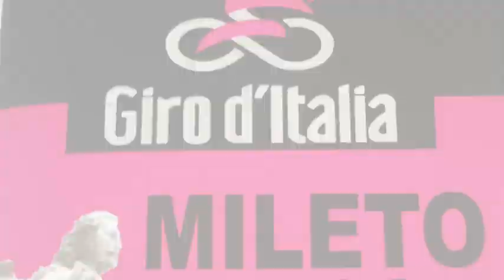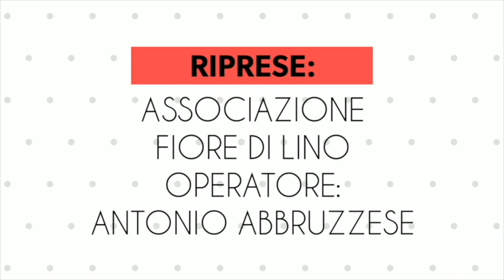Intervista a Salvatore Monaco - Presentazione Tappa Giro d'Italia 2020 - Mileto Camigliatello Silano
Intervista a Salvatore Monaco, Sindaco di Spezzano Sila - Presentazione Tappa Giro d'Italia 2020 - Mileto Camigliatello Silano (Cs)
20 novembre 2019